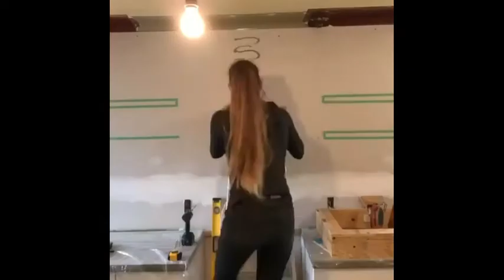Мастери на разнийе работу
Builder uz